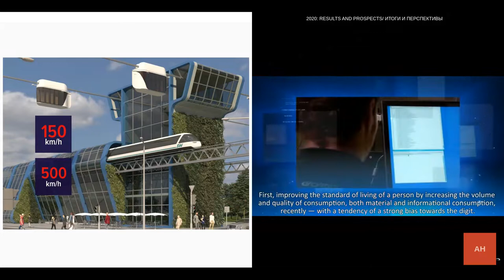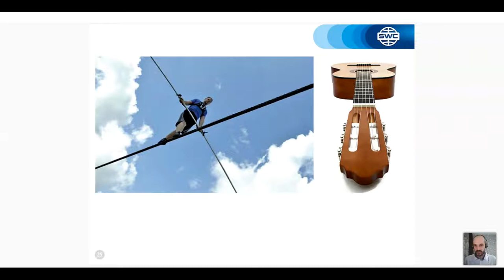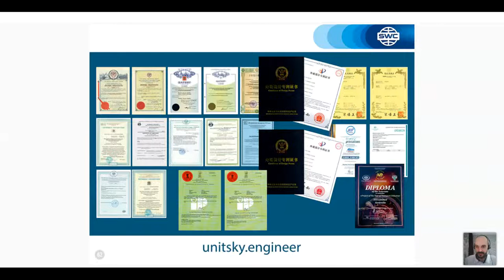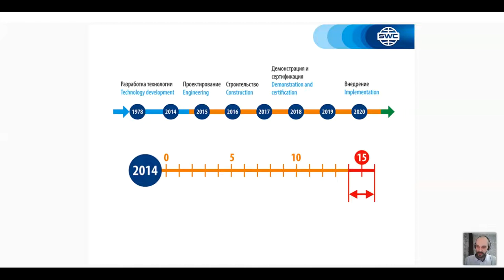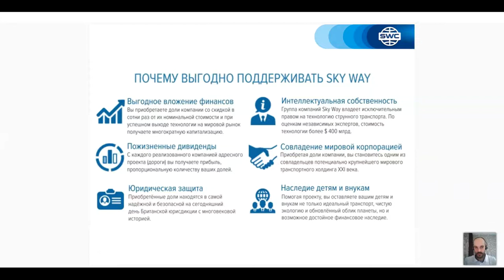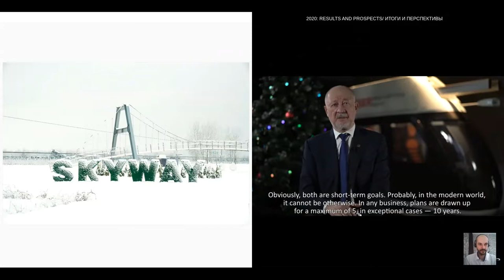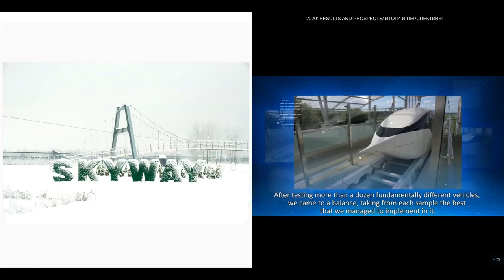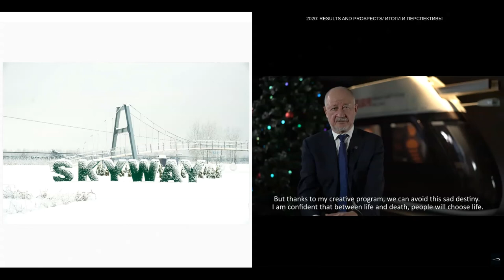Вебинар от 17.02.2021. Презентация технологии. Беларусь.